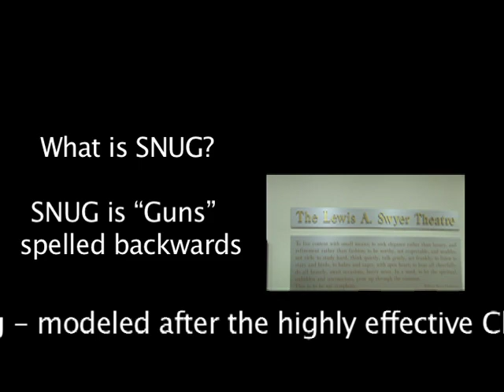Operation SNUG and the King Of Kings Foundation on location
Saturday, February 19,  @ 2011 Legislative Conference Weekend Youth Summit.  What is SNUG? SNUG is "Guns"  spelled backwards
Snug - modeled after the highly effective Chicago CeaseFire program
provides a coherent series of intervention to address violence, particularly among youth and in economically disenfranchised neighborhoods.

The SNUG Coalition consists of community organization in ten urban neighborhoods across NY State

Manhattan - Brooklyn - Queens - Yonkers - Mounty Vernon - Buffalo - Niagara - Rochester - Syracuse and Albany